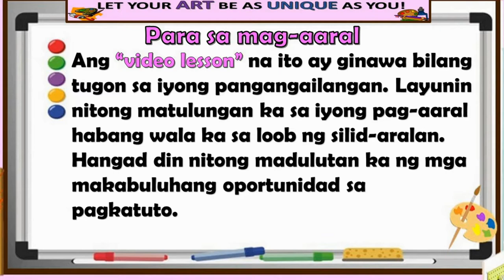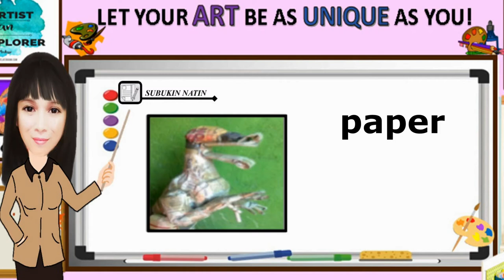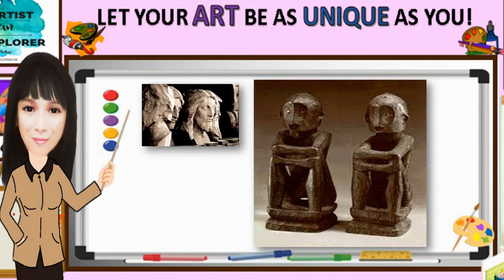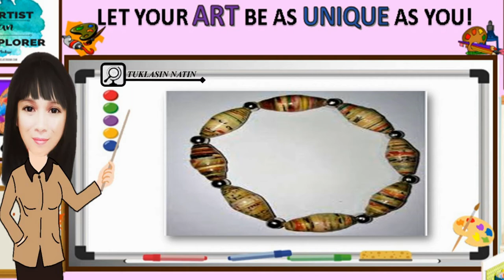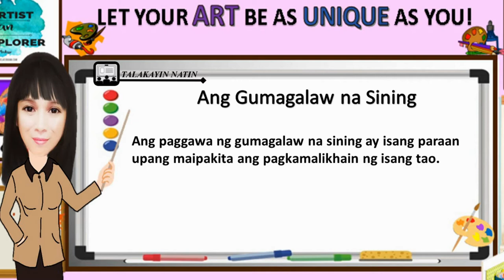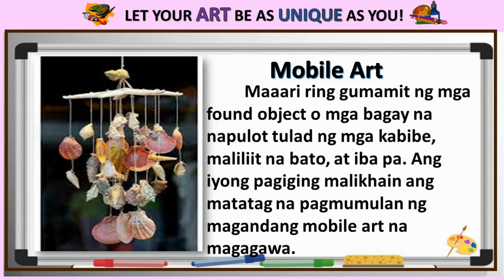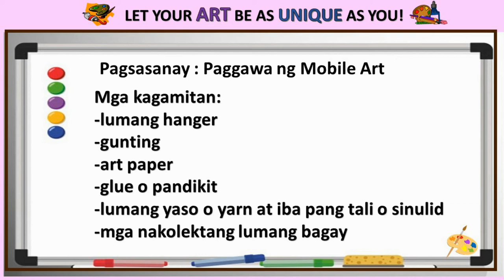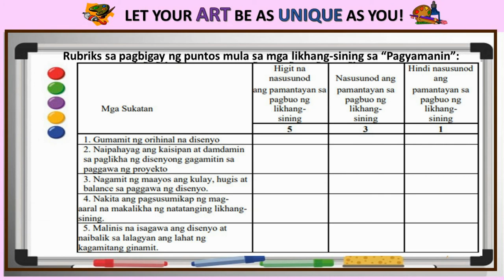PAGGAWA NG MOBILE ART (Lesson in Art5 MELC Based)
ART5 QUARTER4 WEEK1-2

References:
DepEd Modules
TAPAT Hybrid modules